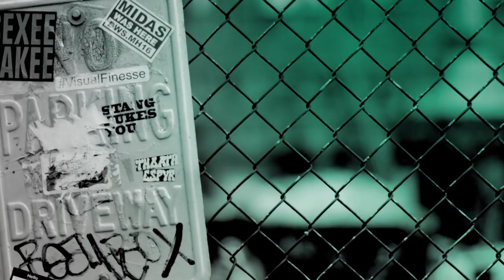John McRea, Lucie Shorthouse And Mina Anwar Chat 'Everybody's Talking About Jamie"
The stars of hit West End musical 'Everybody's Talking About Jamie' chat to BUILD about performing in the show, it's themes, and the success it has enjoyed with critics and fans alike.